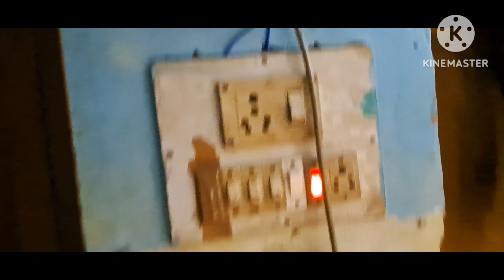Sunday को इतना काम करना पडता है😒pahadi lifestyle vlog ♥️ @sumitranegi1945